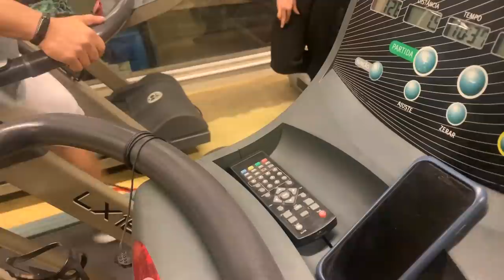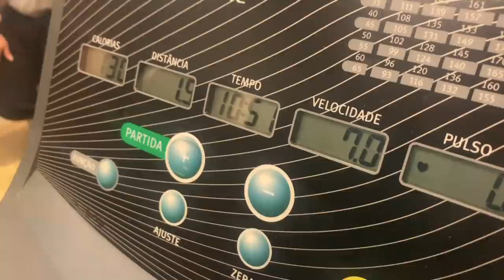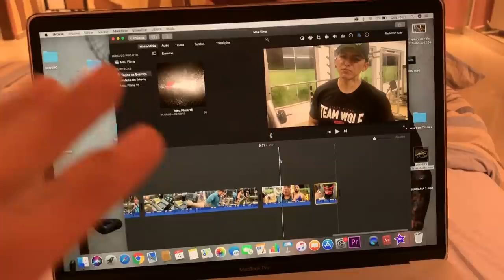CARDIO FABRIZYZZ I PERDER PESO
PERDER PESO - PERDER GORDURA- CARDIO DO FABRIZYZZ

TOGURO

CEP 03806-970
SÃO PAULO